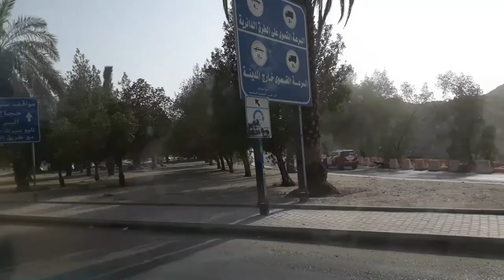Road Construction In Hilly Areas - Road Maintenance In Hindi - Road Maintenance Technology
Hill Road Construction Excavator Dozer Compactor On Foggy Rainy Day Sirangkel Wonosobo. Equipment are Kobelco SK200 Excavator, JCB JS200 Excavator, Mitsubishi Dozer, Bomag BW131 ACW Tandem Roller Compactor.

Topic Cover - Hill road may be defined as the one which passes through a terrain with a cross slope of 25% or more. There may be sections along hill roads with the cross slope less than 25%, especially when the road follows a river route. Even then these sections are also referred to as hill roads. Hence, to establish a hill road overall terrain must be taken into account.

The hilly regions generally have extremes of climatic conditions, difficult and hazardous terrains, topography and vast high altitude areas. The region is sparsely populated and basic infrastructural facilities available in plain terrain are absent. Hence, a strong stable and feasible road must be present in hilly areas for overall development of other sectors as well.

Design and Construction Problems

Design and Construction of roads in hills and mountain are more complex than in plain terrain. It is due to several factors associated in the region. They are:

A hilly or mountainous area is characterized by highly broken relief with vastly differing elevations and steep slopes, deep gorges etc. which may unnecessarily increase road length.The geological condition varies from place to place.Hill slopes stable before construction may not be as stable due to increased human activities.There may be variation in hydro-geological conditions which may easily be overlooked during design and constructionDue to highly broken relief construction of special structures should be done at different places. This increases the cost of the construction.Variation in the climatic condition such as the change in temperature due to altitude difference, pressure variation, precipitation increases at greater height etc.High-speed runoff occurs due to the presence of high cross slopes.Filling may overload the weak soil underneath which may trigger new slides.The need of design of hairpin bends to attain heights.Special Consideration in Hill Road Design

Alignment of Hill Roads

Selecting an alignment in the hilly region is a complex task. The designer should attempt to choose a short, easy, economical and safe comforting route.

General considerations

When designing hill roads the route is located along valleys, hill sides and if required over mountain passes. Due to complex topography, the length of the route is automatically increased. Due to harsh geological conditions, special structures also have to be provided.

Apart from the highly broken relief which has a fixed role in determining the alignment and location of special structures, climatic and geological conditions are also important. In locating the alignment special consideration should be made in respect to the variations in:

TemperatureRainfallAtmospheric pressure and windsGeological conditions

Temperature

Air temperature is in the hills is lower than in the valley. The temperature drop being approximately 0.5° per 100 m of rising.On slopes facing south and southwest snow disappears rapidly and rain water evaporates quickly while on slopes facing north and northeast rain water or snow may remain for the longer time.Unequal warming of slopes, sharp temperature variations and erosion by water are the causes of slope facing south and southwest.

Rainfall

Rainfall increases with increase in sea level.The maximum rainfall is in the zone of intensive cloud formation at 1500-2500 m above sea level. Generally, the increase of rainfall for every 100 m of elevation averages 40 to 60 mm.In

River route

The location of a route along a river valley is the most frequent case of hill alignment as there is a great advantage of